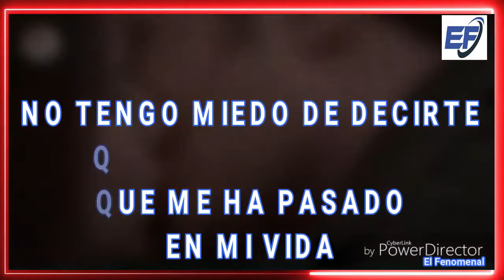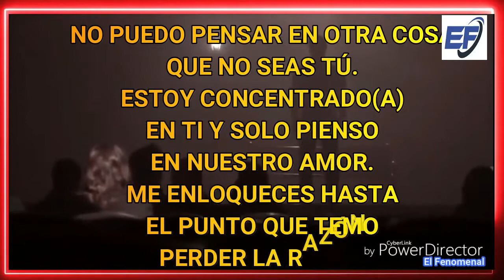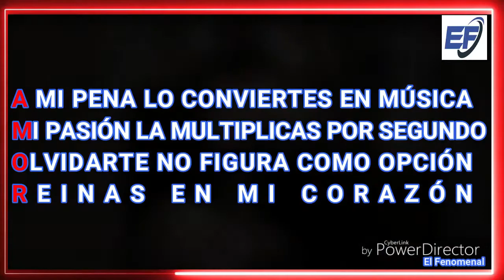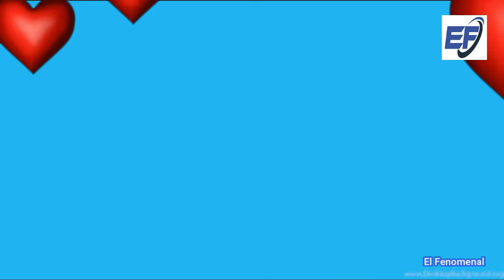Video para Dedicar por San Valentin 2022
Feliz dia de San Valentin Video Para Dedicar
Feliz Dia del Amor Video Para Dedicar
Feliz Dia del Amor y De La Amistad Video para Dedicar
Video Para Dedicar a Tu Enamorada
Feliz Dia Del Amor
Feliz dia de San Valentin